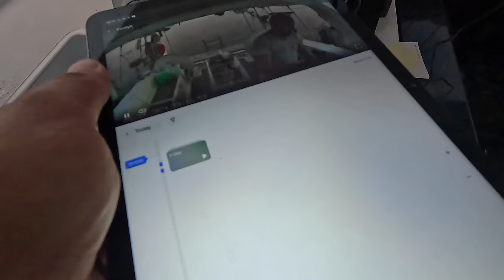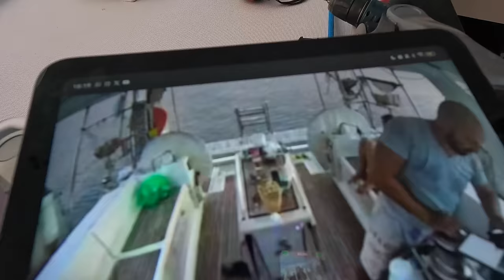КАПИТАН ГЕРМАН: Раджа Ампат, начало путешествия, первые шаги в акватории. Райские остров и криминал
ВИДЕО 4К. Добро пожаловать в наше новое видео, где мы начинаем исследовать удивительные острова Раджа Ампат! Этот архипелаг в Индонезии славится своими кристально чистыми водами и невероятным подводным миром.

Мы отправляемся на лодке, чтобы показать вам самые красивые места для дайвинга, где можно увидеть мант, черепах и множество экзотических рыб. Что вас ждет в этом видео: наше первое знакомство с островами Раджа Ампат, погружения в одни из самых биологически разнообразных вод в мире, удивительные подводные кадры и захватывающие дух виды.

Но в бочке меда есть и ложка дегтя, у нас украли пиво из кокпита и мы решили обезопасить себя и поставить камеры наблюдения.

Так же у нас начала гореть палуба. Об этом всем будет наш рассказ сегодня.